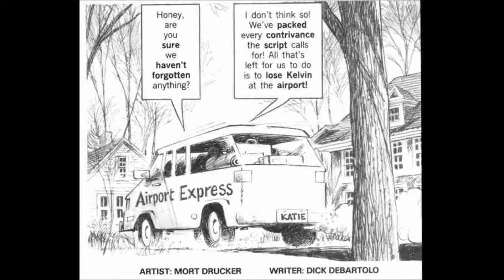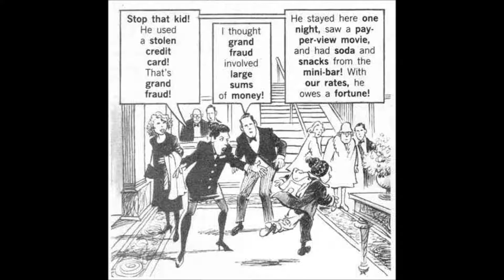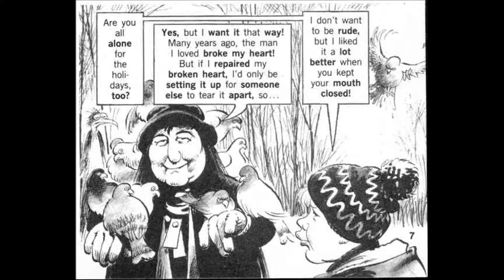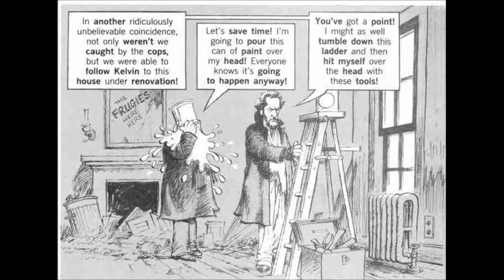Mad Magazine Home Alone 2 Lost In New York (Home A-Groan 2 Loot In New York)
One for Christmas, presenting another Mad Magazine Movie Parody, enjoy!!!